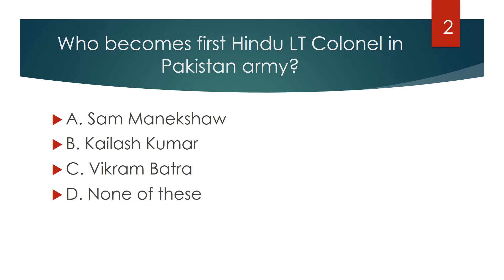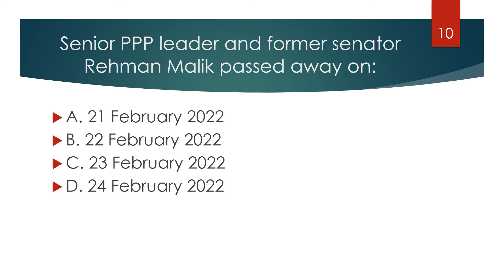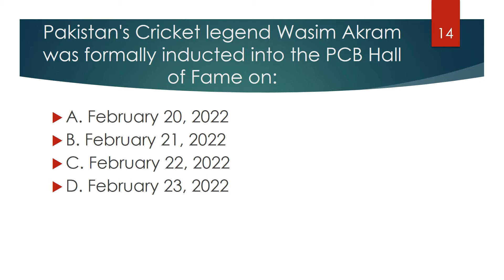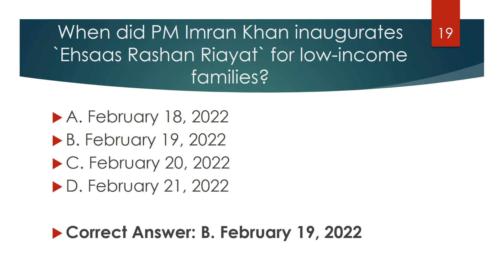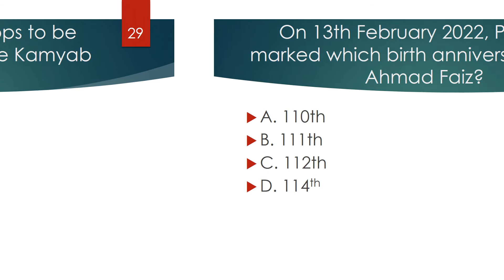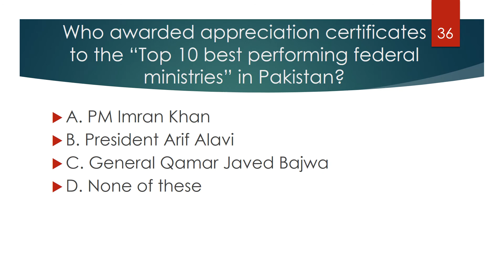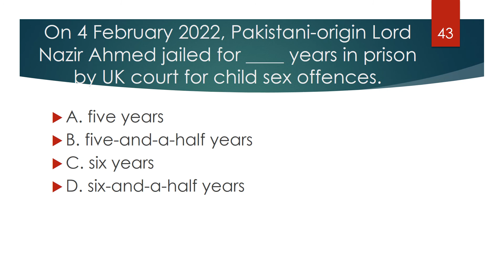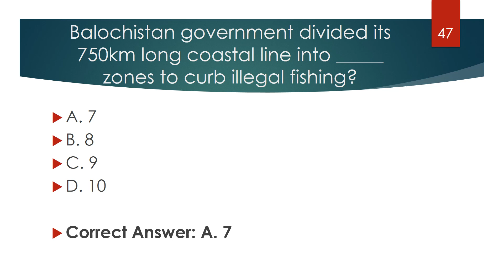Current Affairs of Pakistan | February, 2022 | Competitive Exams | Eastern Psychologist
Subtitles are available in different Languages.

Current Affairs is information that has been accumulated over time through various mediums. It excludes specialized learning that can only be obtained with extensive training and information confined to a single medium. Current Affairs is an essential component of crystallized intelligence.

in this video you will learn about the current affairs of Pakistan for the month of February, 2022.

These preparation series is equally effective for any kind of exams.

Why exams are important?
As exams develop them as an individual, give values, extraordinary thinking, self assessment, overcome failures, filling them with positivity to improve the quality of education. Exams help every individual to understand their mental capacity and to rectify their shortcomings.

What is meaning of competitive exams?
A competitive examination is an examination where candidates are ranked according to their grades and/or percentile and then top rankers are selected. Competitive examinations are considered an egalitarian way to select worthy applicants without risking influence peddling, bias or other concerns.

Why do students fail in competitive exams?
Image result for why competitive exams are tough
Another major reason why students fail to crack competitive exams is the presence of too many distractions. Rather than concentrating on the goals, students are often inspired by success stories.
They spend more time reading through an article about other's success and doesn't spend time on their own preparations.